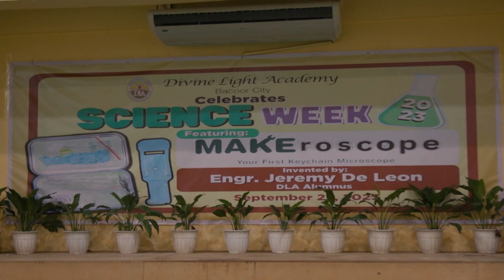Libreng ‘make-roscope,’ ipinamahagi sa mga estudyante | I-Witness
Kabataan ang nagsilbing insipirasyon ni Jeremy sa paggawa ng make-roscope kaya naman ibinahagi niya ang kanyang naging imbesyon sa mga estudyante. Pero ano nga ba ang pakinabang ng mga imbensyon sa nakararami?

Panoorin ang ImbentoYan, dokumentaryo ni Atom Araullo sa IWitness.